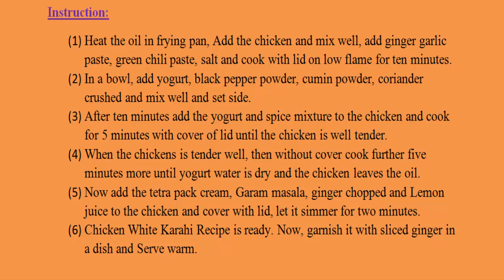Chicken White Karahi – چکن وائٹ کڑاہی–Easy & Simple Karahi Recipe Restaurant Style by Chaska in home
Today we will going to make chicken white Karahi recipe in Restaurant style, Step by Step Quick easy and simple recipe. White Karahi is a very famous dish in Pakistan and India. Chicken white handi also known as Chicken white Karahi is delicious and buttery dish.
White karahi is a Pakistani Dhaba (roadside restaurant) food. This recipe is an amazing day saver and even face saver. When you have no time to cook or you have unexpected guest. This quick recipe of white karahi never disappoints on such occasions.
Ingredients:
Adrak Lasan (Ginger garlic paste)               2 tbsp
Hari mirch(Green chili paste)                       1 tbsp
Namak(Salt)                                                    1 tbsp
Dahi(Yogurt)                                                    1&½ Cup
 Kali mirch (Black pepper powder)              1 tbsp
 Zeera powder Roasted (Cumin powder)   1 tbsp
 Dhania Roasted & crushed (Coriander)     1 tbsp
Tetra pack cream                                           ½ Cup
Garam masala                                                1 tsp
 Adrak (Ginger julienne cut)                         1 tsp
 Hari mirch (Green chili)                                4
Lemon juice (optional)                                 1 tsp
Ginger chopped garnish                               As you required

Instruction:
(1) Heat the oil in frying pan, Add the chicken and mix well, add ginger garlic paste, green chili paste, salt and cook with lid on low flame for ten minutes.
(2) In a bowl, add yogurt, black pepper powder, cumin powder, coriander crushed and mix well and set side.
(3) After ten minutes add the yogurt and spice mixture to the chicken and cook for 5 minutes with cover of lid until the chicken is well tender.
(4) When the chickens is tender well, then without cover cook further five minutes more until yogurt water is dry and the chicken leaves the oil.
(5) Now add the tetra pack cream, Garam masala, ginger chopped and Lemon juice to the chicken and cover with lid, let it simmer for two minutes.
(6) Chicken White Karahi Recipe is ready. Now, garnish it with sliced ginger in a dish and Serve warm.